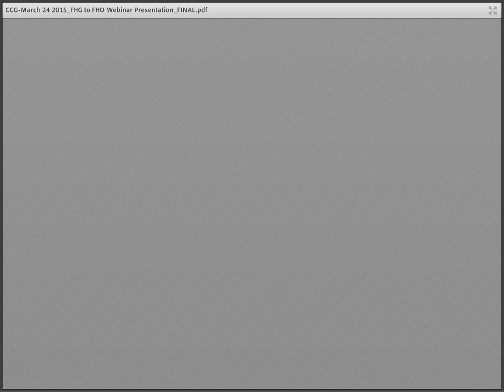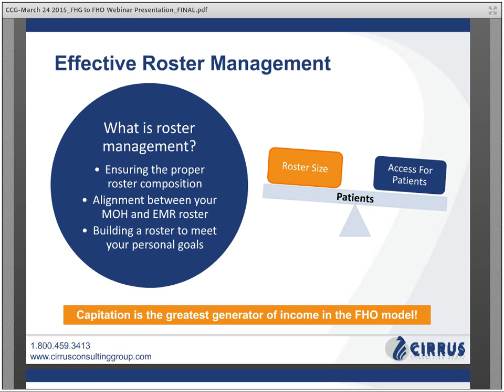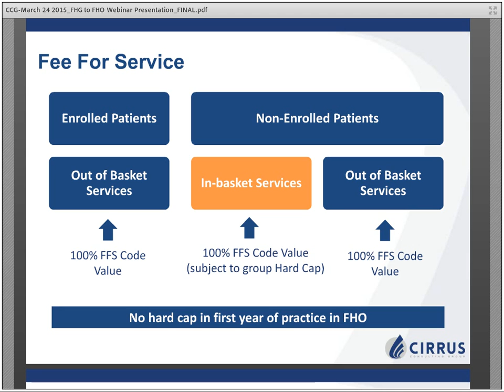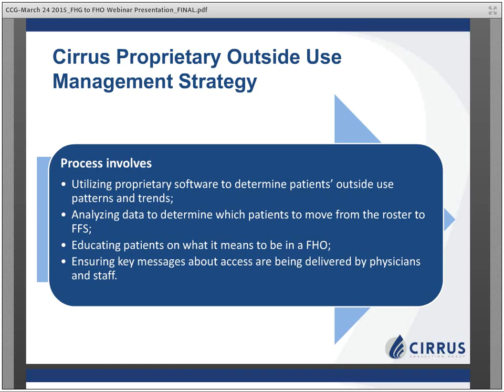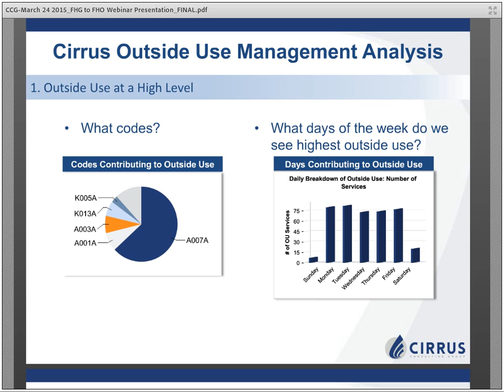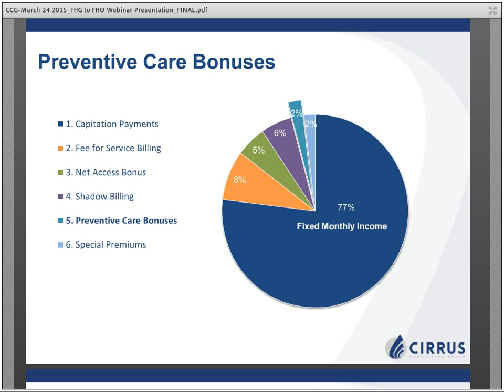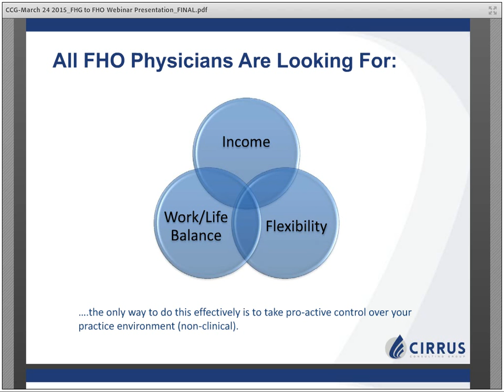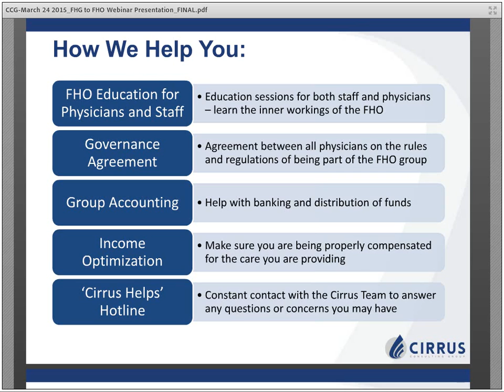Switching from FHG to FHO | Cirrus Consulting Group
Over 50% of all family doctors have transitioned to the Family Health Organization (FHO) model due to the many benefits such as improved flexibility and an increased and more predictable income stream.
Watch our educational webinar video and learn about the FHO funding model and the benefits of converting.